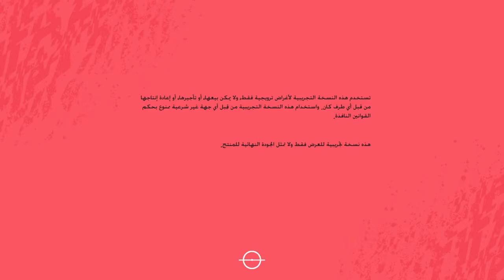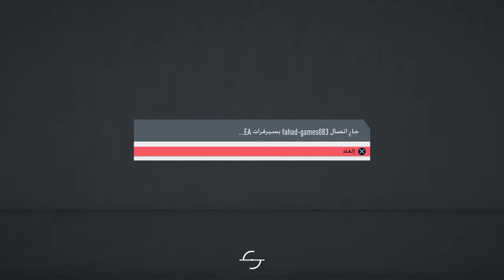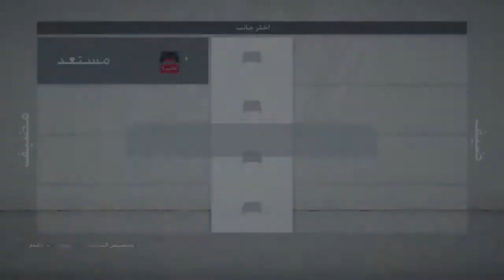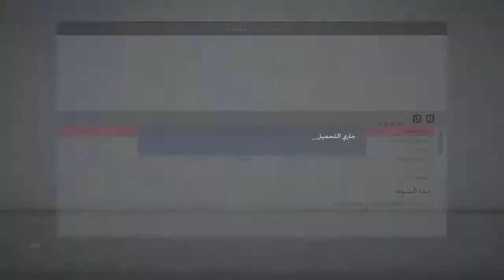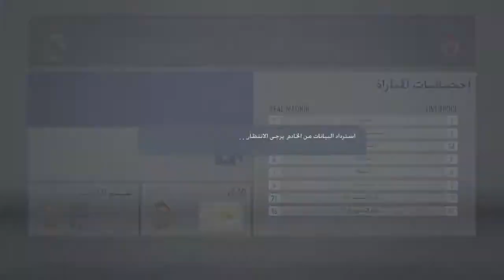تجربة FIFA 20 Demo طريقة استعراض اللعب واستعراض طور الفولتا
Available now